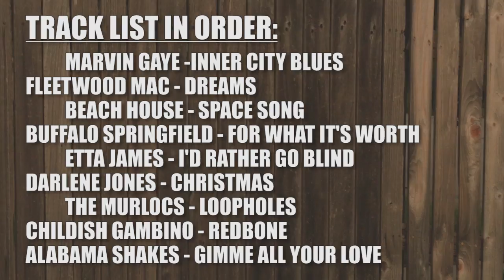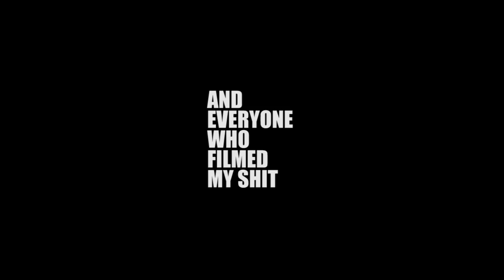SKATEFILM - LIFE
IN ORDER OF APPEARANCE :
Forrest McCarty
Brad Nowacki
Adam Faynam
DeMarrius McClain
Nick Fagner
Jaylen Perry
Johnny Chais
Johnny Ruiz
Crit Kiley
David Duvall
Stephen Nesbitt
Chad Reasor
Justino Rodriguez
Spencer Sayre
Keith Annett
Sam Durbin
Patrick Kelley
Tanner Wilson
Carl Berry
Ryan Jimmy Graham
Bryce Trevino
Gauge Doisher
CodyFreefallPannell

TRACK LIST ( IN ORDER ) :

MARVIN GAYE -INNER CITY BLUES
FLEETWOOD MAC - DREAMS
 BEACH HOUSE - SPACE SONG
BUFFALO SPRINGFIELD - FOR WHAT IT'S WORTH
 ETTA JAMES - I'D RATHER GO BLIND
DARLENE JONES - CHRISTMAS
 THE MURLOCS - LOOPHOLES
CHILDISH GAMBINO - REDBONE
ALABAMA SHAKES - GIMME ALL YOUR LOVE